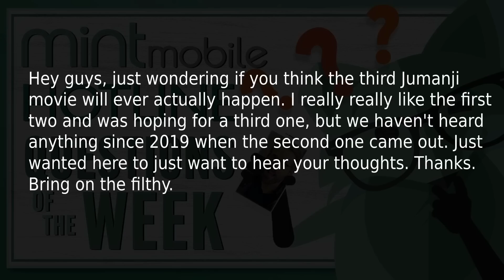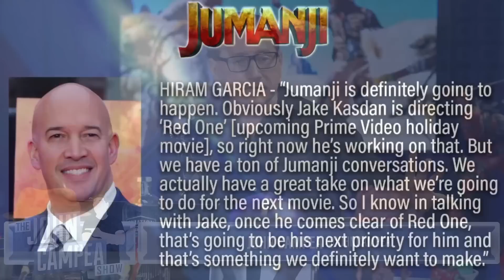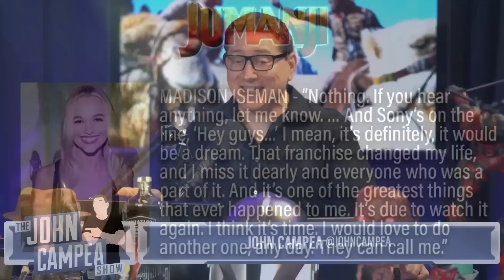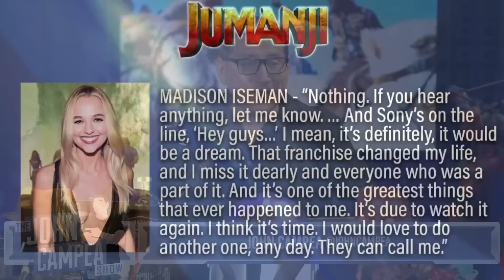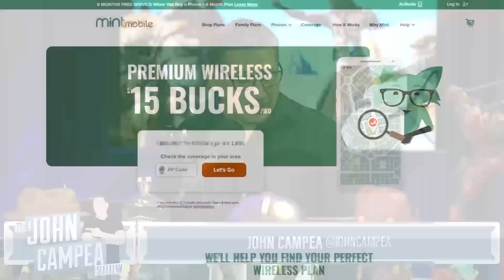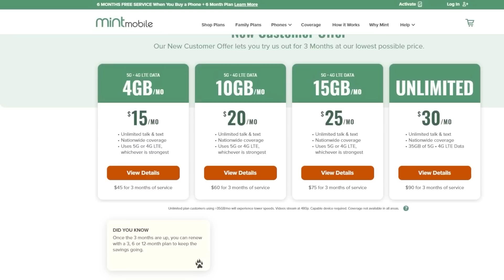The Status Of The Next Jumanji Movie: Is It Actually Happening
Jumanji: The Next Level (2019) - In Jumanji: The Next Level, the gang is back but the game has changed. As they return to rescue one of their own, the players will have to brave parts unknown from arid deserts to snowy mountains, to escape the world's most dangerous game.

Mic pre-amps

Streaming Software
Wirecast Pro